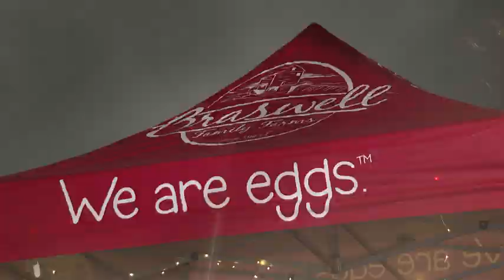NC's first egg drop held on NYE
Braswell Family Farms hosted the New Year's Eve Egg Drop at The Nashville Junction on Sunday.